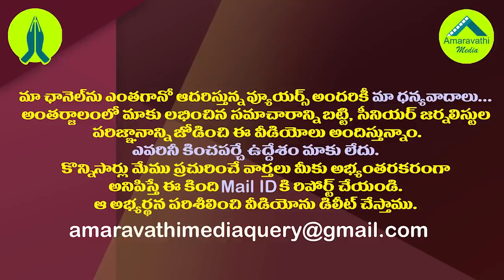శెభాష్ చెవిరెడ్డి..ఇలా ఇప్పటివరకూ ఏ ఎమ్మెల్యే చేసి ఉండరు| YSRCP MLA Chevireddy did an Amazing Job